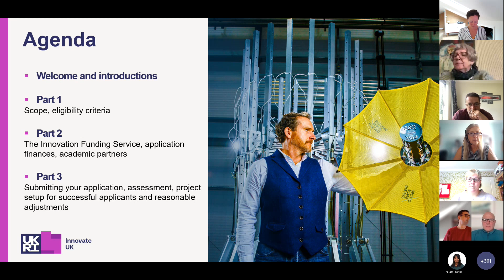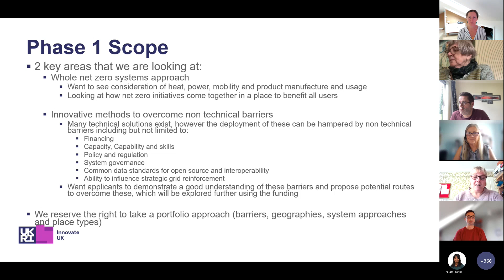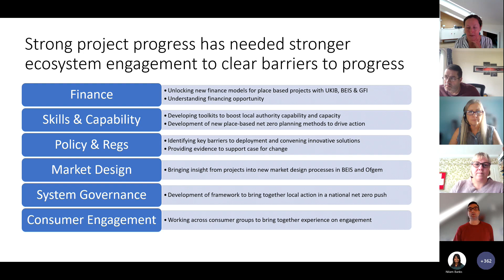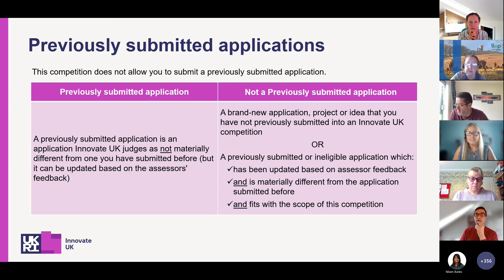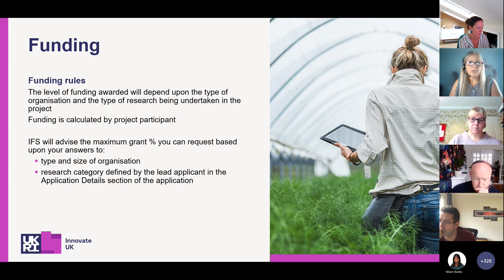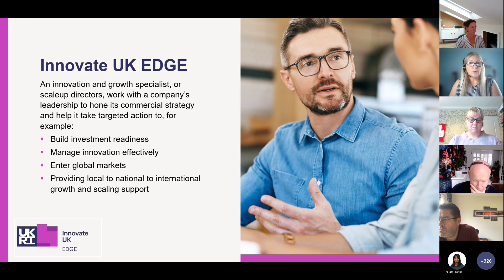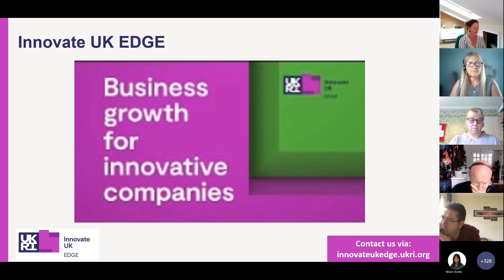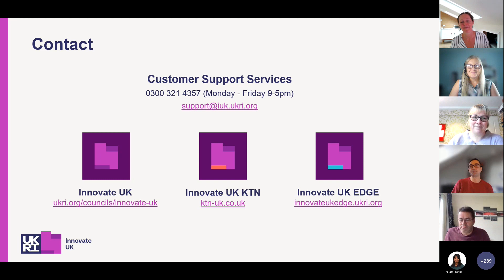Innovate UK's Net Zero Living Programme: Pioneer Places Competition briefing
Session: Monday 31st October 2022

Innovate UK and Innovate UK KTN co-hosted a briefing event on 31st October, from 13:30 to 15:00, to provide further information about the funding available as part of the £60m Net Zero Living programme, with a first phase launching in October 2022.

Learn more about the Innovate UK KTN ‘Net Zero Places’ Innovation Network

Join the Innovate UK KTN ‘Net Zero Places’ Innovation Network community